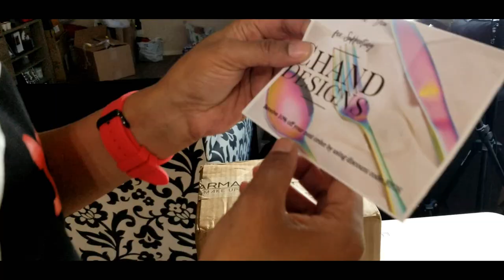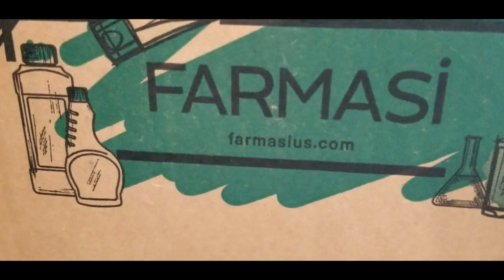BUYING OUR CHRISTMAS TREE + PO BOX OPENING!